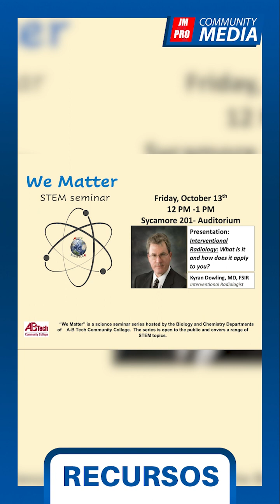🔖🤩Recursos y eventos - Viernes 13 de Octubre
Hola amigos de JMPRO, el día de hoy Miércoles 11 de octubre, les tengo preparado 6 recursos gratuitos distribuidos en todo el oeste de Carolina del norte.
Empezamos!
🟡⚪Western Carolina Medical Society Foundation, en alianza con NC Department of Health and Human Services
, está habilitando pruebas de  próstata, para hombres mayores de 50 años.  ya que Medicare Parte B cubre parcial o totalmente las pruebas anuales.

🟡⚪Henderson Community College, el 27 de octubre realizará un evento gratuito por Halloween
Las actividades para los niños, incluirán pedir dulces, refrigerios y ver la película “Coco” al aire libre bajo las estrellas.
Nota:
Los disfraces son bienvenidos pero no obligatorios.

🟡⚪En honor al mes de concientización sobre el cáncer de mama, un proveedor de atención primaria avanzada, llamada Asheville Carelon Health, se está asociando con Invision Diagnostics para el viernes 27 de Octubre, llevar su camión móvil de mamografías 3D a Asheville Outlets.

Este evento gratuito que se desarrollará en 00 Brevard Road, Asheville – estacionamiento en la entrada de Coach Outlet, iniciará desde las 9:00 am a 4:30 pm, y ofrecerá medios privados, convenientes y rápidos para que las mujeres se realicen este examen de salud de importancia crítica.

🟡⚪El departamento de salud y servicios Humanos del Condado de Buncombe, ubicado en 40 Coxe Ave, ya tiene en disponibilidad las nuevas vacunas COVID. Esto incluye la vacuna contra el COVID de Pfizer-BioNTech actualizada para adultos y niños con seguro médico y para niños sin seguro.
Los niños de 12 a 18 años que no tienen seguro o que tienen Medicaid son elegibles para la vacuna Moderna.

🟡⚪Asheville-Buncombe Technical Community College, A-B Tech, el viernes 13 de octubre, de 12:00 a 1:00 pm realizará un seminario STEM gratis y abierto al público.
El Dr. Kyran Dowling brindará una breve introducción a la ciencia de la radiología intervencionista y compartirá algunos estudios de casos de pacientes de su propia práctica.
El Dr. Kyran Dowling, MD es especialista en radiología vascular e intervencionista en Spartanburg, SC y tiene más de 40 años de experiencia en el campo médico.

🟡⚪La División de Estrategia para Personas sin Hogar del Departamento de Desarrollo Económico y Comunitario de la ciudad de Asheville el 17 de octubre, realizará una sesión de aprendizaje informativo centrado en las personas sin hogar.

Esta serie de aprendizaje, será expuesta por  Debbie Alford, ya que en base a su experiencia explicará a los miembros de la comunidad la oportunidad de aprender más sobre las causas, respuestas y acciones que rodean el problema de las personas sin hogar en Asheville.

La sesión se realizará en la Biblioteca Pack Memorial de 12:00 p. m. a 1:00 p. M.

…Y esto fue todo en nuestro bloque de recursos. Si conoces algún evento o festividad en beneficio de la comunidad. No dudes en escribirnos
Somos JMPRO community media